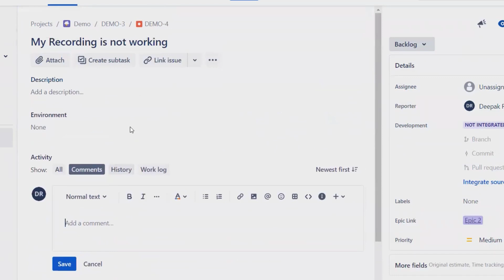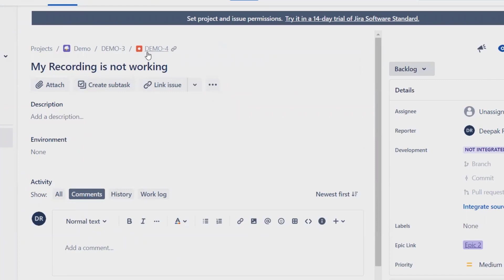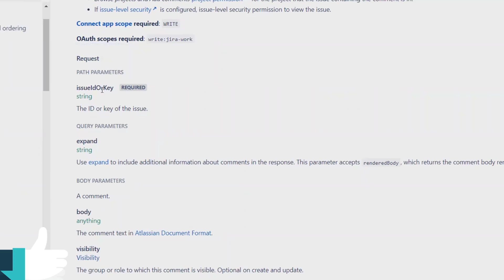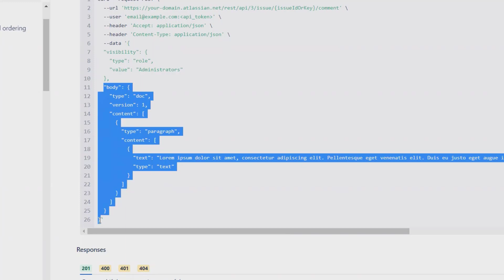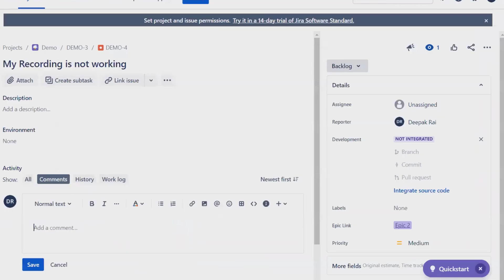How to Add comment in Jira Issue through REST API | Jira Tutorial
Add Comment in Jira Projects, Issue and artifacts is common but adding through REST API is an easy to do but we will need administrator login credential. will see here in detail.

Wanna learn more about Jira REST API then watch complete series.